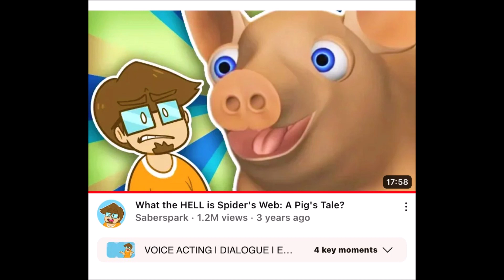Where Was I/Reuse 10